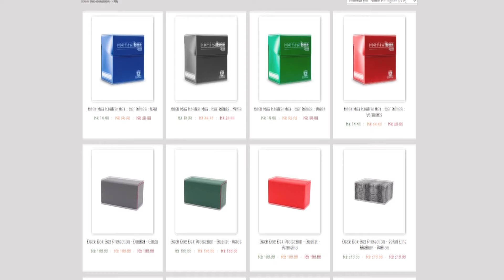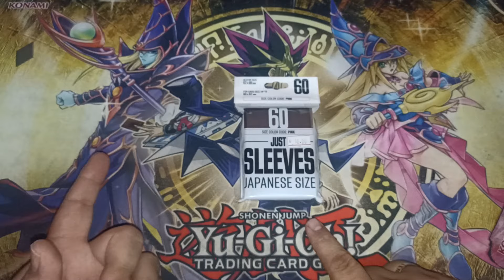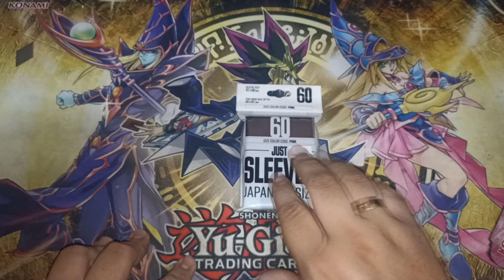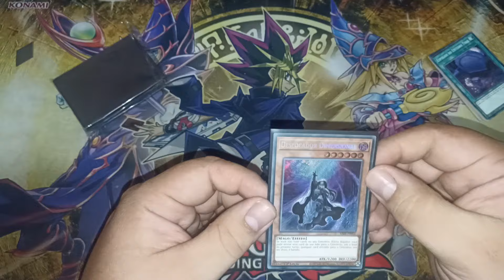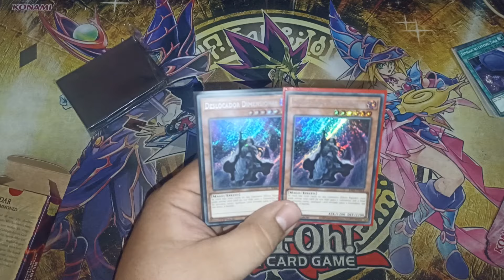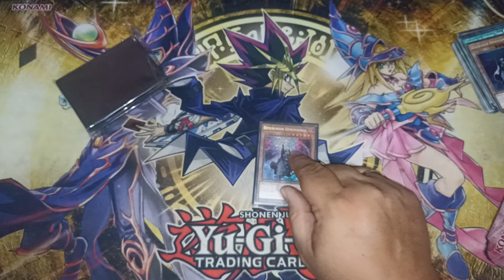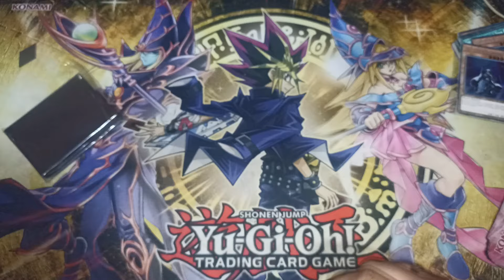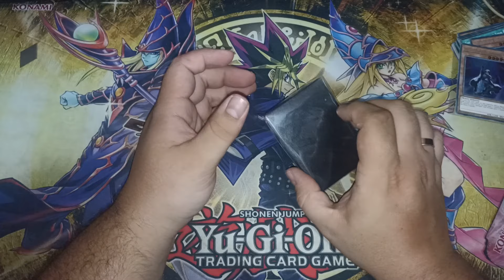Just Sleeves Review - O Sleeve mais BARATO do mercado?!